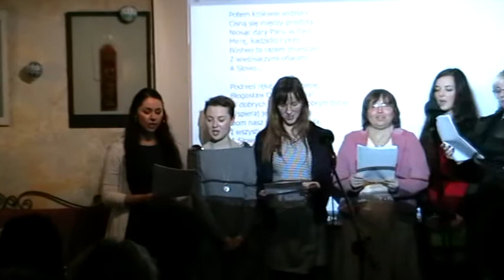Wieczór Kolęd w Caffe Anioł cz 2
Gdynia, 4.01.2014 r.